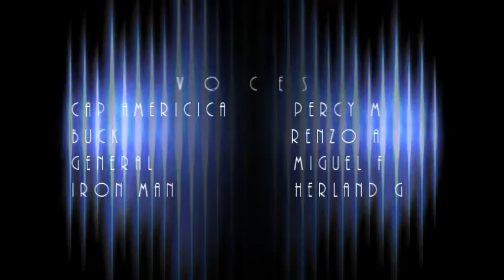TRAILER GUERRA CIVIL parodia Bol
doblaje parodia del trailer de Civil War
es un pasa tiempo